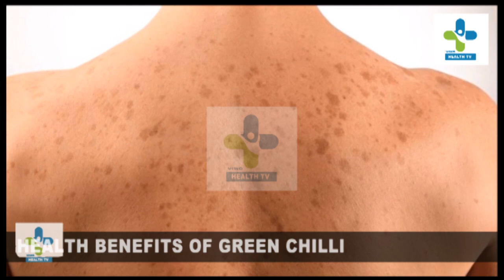ഈ ലക്ഷണങ്ങൾ നിങ്ങളിൽ ഉണ്ടങ്കിൽ സൂക്ഷിക്കുക | MALAYALAM HEALTH TIPS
ഇസ്ലാമിക പ്രഭാഷണങ്ങൾ WatsApp ലഭിക്കുവാൻ 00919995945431 നമ്പറിൽ message ചെയ്യുക

അസ്സലാമുഅലൈക്കും, പ്രിയ സഹോദരങ്ങളെ ഇസ്ലാമിക പ്രഭാഷണങ്ങൾക്കായി എന്റെ ചാനെൽ സബ്സ്ക്രൈബ് ചെയ്യുക